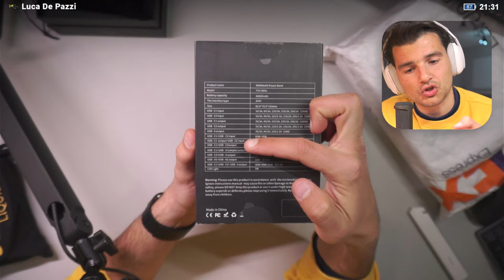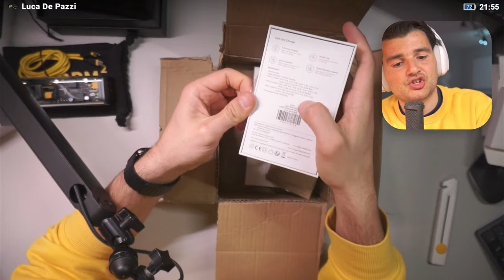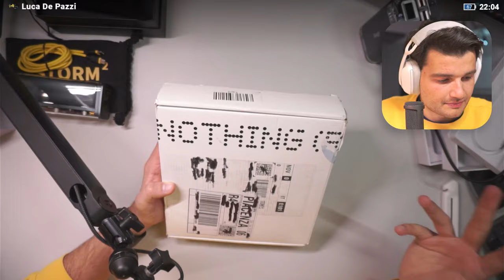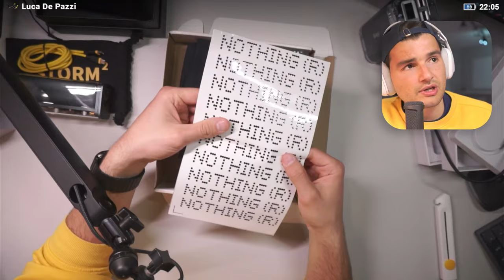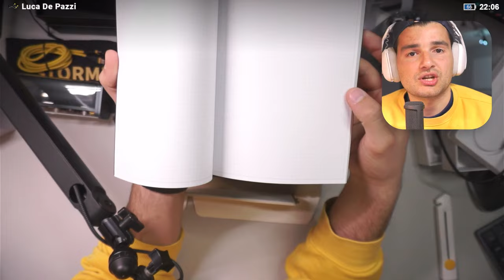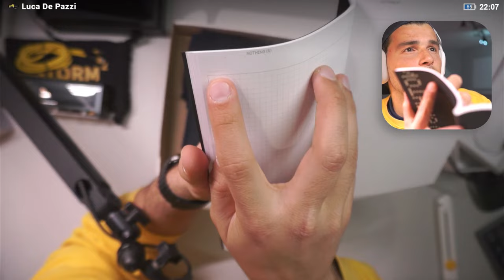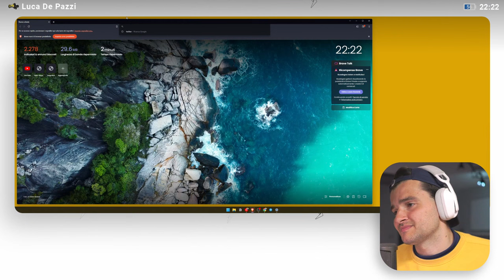[🔴LIVE] "Niente" Da Aprire!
Musica del magico DJ Grumble

Lista prodotti.

Ugreen è tra noi:
Ugreen Nexode 30W GaN Charger
Ugreen Nexode 65W GaN Charger
Ugreen 7-In-1 USB C Hub
Ugreen Cavo Audio Jack Professionale,2M

Cassa Tribit

Cuffiette sorprendenti e stilose